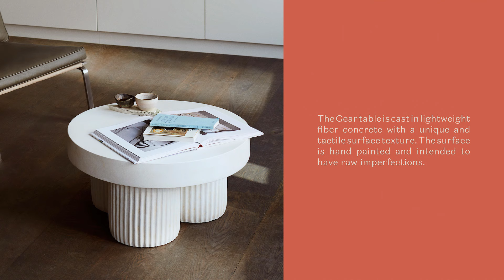NORR11 Gear Series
The Gear coffee table is cast in lightweight fiber concrete with a unique and tactile surface texture. The surface is hand painted and intended to have raw imperfections and it is therefore impossible to make identical two tables.